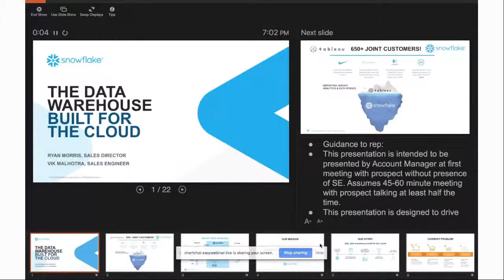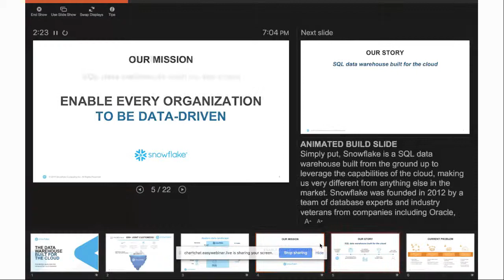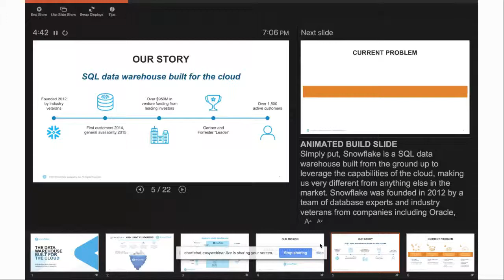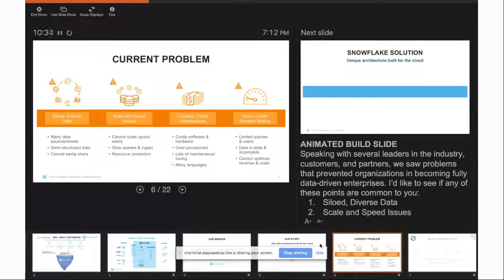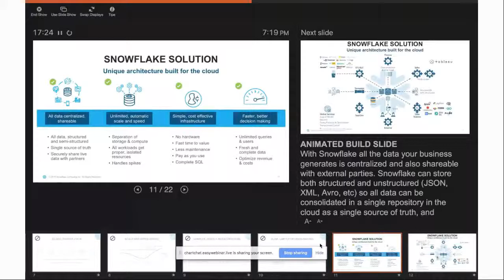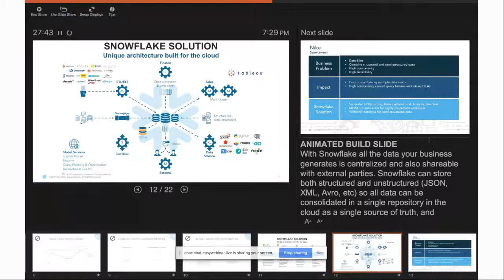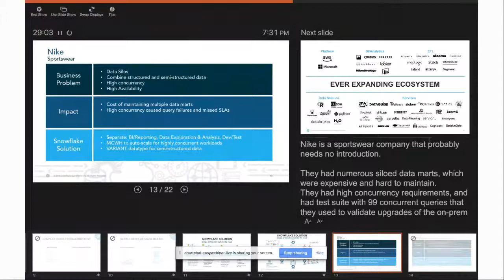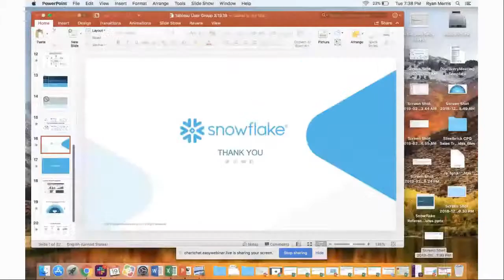Cincinnati Tableau User Group S4E2 3/20/2019 PART 2/3